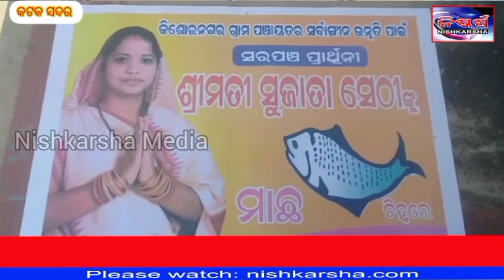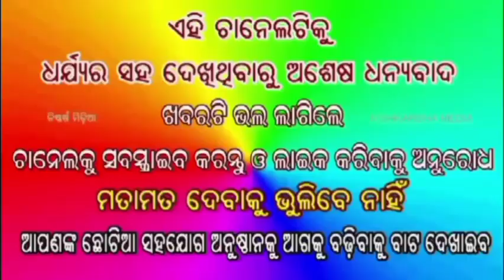Nirbachani_mahasangram of nishkarsha_Media at kishornagar